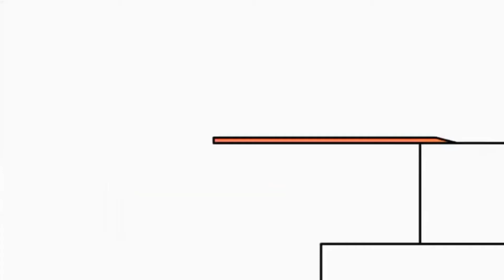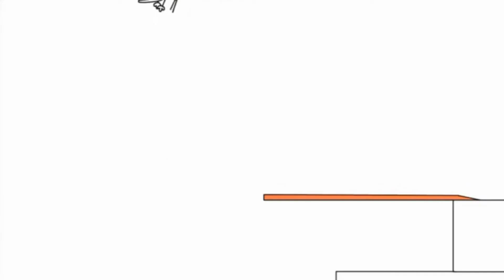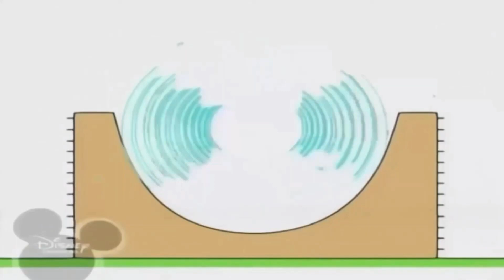8 квітня 2022 р.(1)